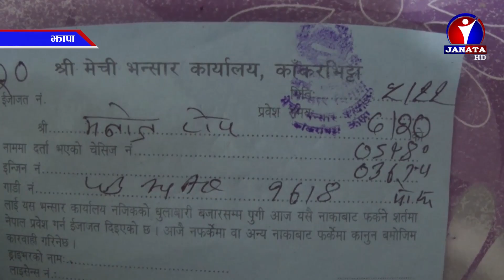मेची भन्सार कार्यालयका कर्मचारीद्वारा भन्सारमा अवैध असुली गरेपछि || News Report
भारतीय नम्बर प्लेटका सवारी साधन नेपाल प्रवेश गर्दा सुविधा काट्ने नाममा मेची भन्सारका कर्मचारीले अवैध असुली गर्ने गरेका छन् । सुविधा काट्नकै लागि भनेर मेची भन्सार कार्यालयमा सुविधा काउन्टर खडा गरेको छ ।